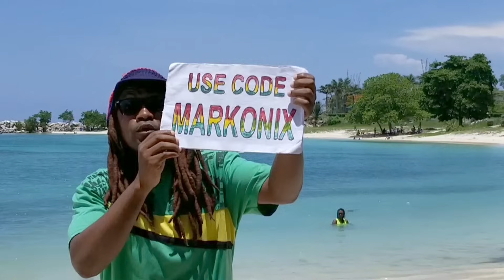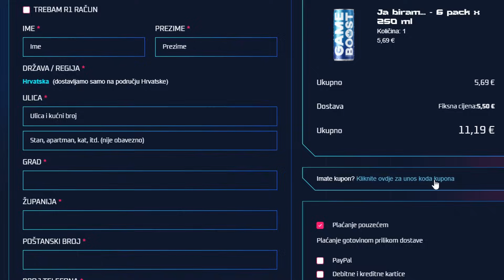Pobjedi Svaki Game Ove Sezone 🔥💯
💯 KOD BALKAN PIT RANKED : 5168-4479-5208
💙 GameBoost Energy (KOD "GALLA15" ZA 15% POPUSTA!)

🎮 USE CODE MARKONIX ZA FULL ANDREJ LOBBY HEHE

lmao